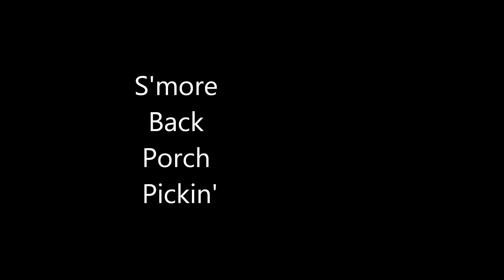Don't wanna love you anymore.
Filmed last Fall on my back porch featuring Gene Hall on the piano and vocals.